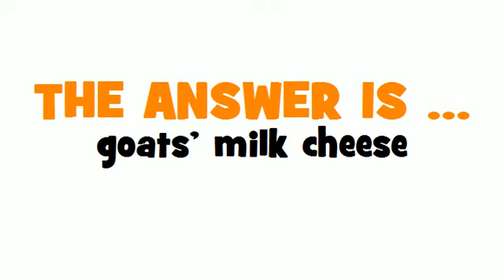SWEDISH TRANSLATION QUIZ = getost